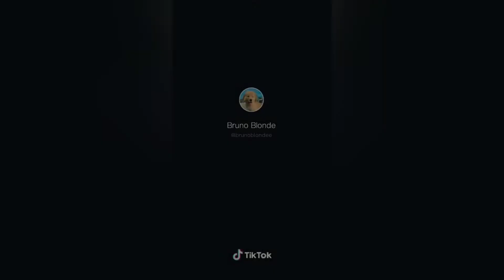TikTok - Top 5 Cutest Dog got Viral @ Bagaikan Langit 😍😍😍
Ctto 👇
Brown Blonde
Dark Dynasty K9's
Mocha
Nhie:33
Madmax_Fluffroad